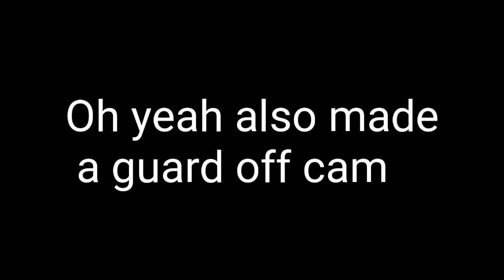Making a Giant Two Handed Sword Pt.2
No clue what I'ma do with it now.